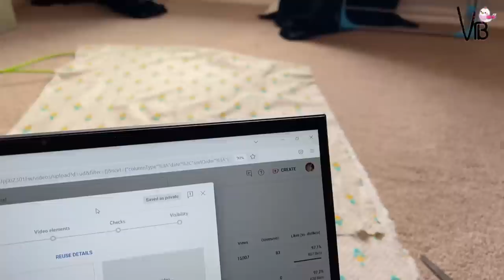New Dresses ke Stitching Start kar de aur banaye Mazay Mazay ke Khanay